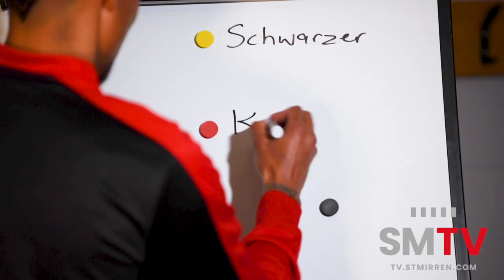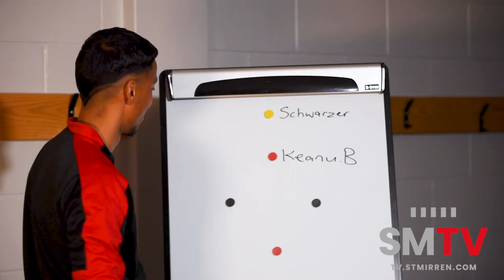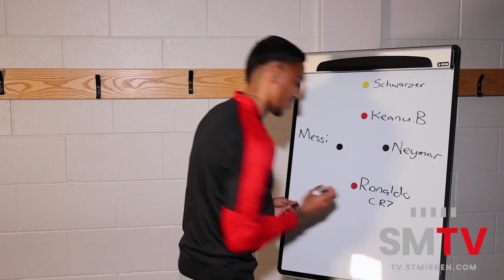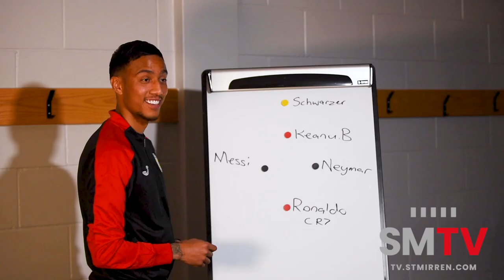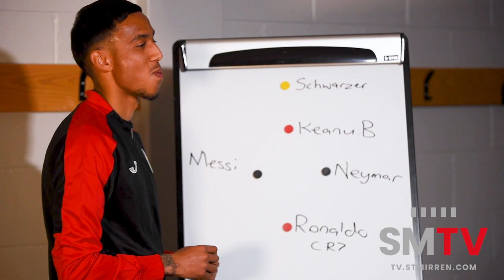Fantasy Fives - Keanu Baccus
Before he headed off to the WorldCup we asked Keanu Baccus to give us his fantasy five-a-side team.

What do you think of Keanu's team? 🤔